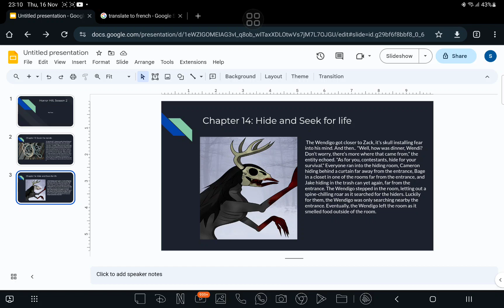HH part 3b sneak peak! (YES I MADE IT LOOK DIFFERENT)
Song: THE WORLD REVOLVING, from Deltarune, by Toby Fox
Yes, it's back.